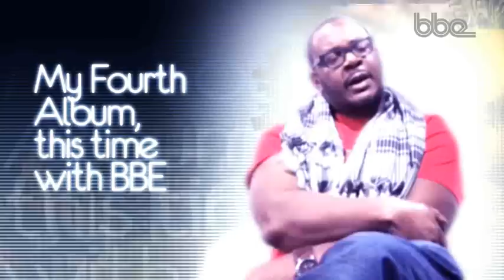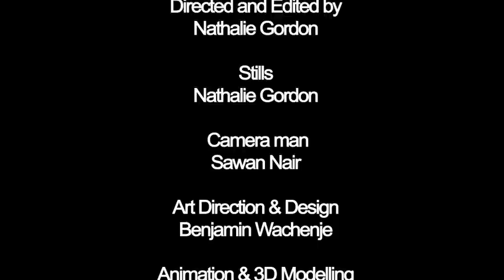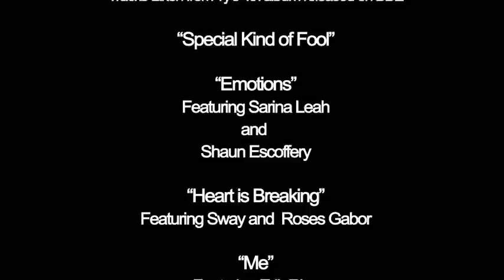Ty - Special Kind of Fool EPK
International hip hop artist hailing from the UK, Ty hits us in Spring 2010 with his fourth studio album Special Kind of Fool, on BBE Records.

Special Kind of Fool is Tys story. The tale of an artist who after ten years, three critically acclaimed albums (Awkward 2001, Upwards 2003, Closer 2006), collaborations with the likes of Tony Allen, De La Soul, Damon Albarn and Estelle, a Mercury nomination amongst other accolades, and a worldwide army of fans, has always followed his heart.

Ty is best known and loved for his lyrical honesty, ability to conjure emotion-fuelled poetry out of every day realities, dynamic live shows, and his eclectic sense of musicality, which never really did fit comfortably in to a musical box. Some may have thought him unwise not to jump on various bandwagons, but maintaining his independence and artistic integrity has allowed Ty the space to make consistent and uncompromised classic albums for the last 10 years. Special Kind of Fool is a cheeky hint that the wisest course is to be yourself and follow your passions in life, no matter what others might say about you.

"Mellow, deep and highly accessible, Ty reinstates himself as the UK's most well-rounded rap don"  DJ Magazine

A fool for all kinds of music, only the drum patterns give the instrumentation on this album away as being hip hop, as Ty and his long time co-producer Drew Horley play with a palette of classic funk, soul, two step, 80s synth pop, and glitchy electro samples and sounds.  Tys lyricism is as insightful as ever; balancing thought provoking subject matter with uplifting messages (I Get Up, and Something Big which features Lovers Rock legend Carroll Thompson), and moving social observation (Heart Is Breaking featuring Sway and Roses Gabor). It also sees Ty exploring his emotional depths (Im Leaving featuring Anthony Mills, and Emotions featuring the legendary Shaun Escoffery and newcomer Sarina Leah), and of course telling some home truths (Special Kind of Fool and Me, featuring Erik Rico). Peppered throughout with shrewd and often hilarious cultural references, political issues, diverse stories, and an empathetic sensitivity to every day peoples experiences, Ty remains a unique and refreshing voice in hip hop.